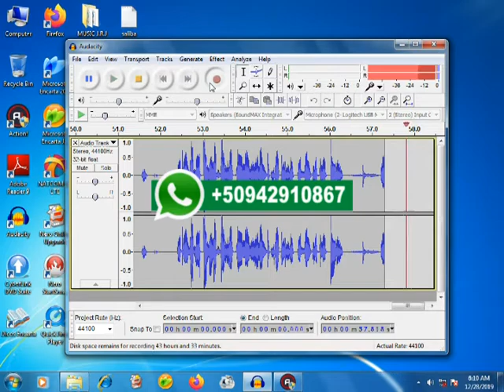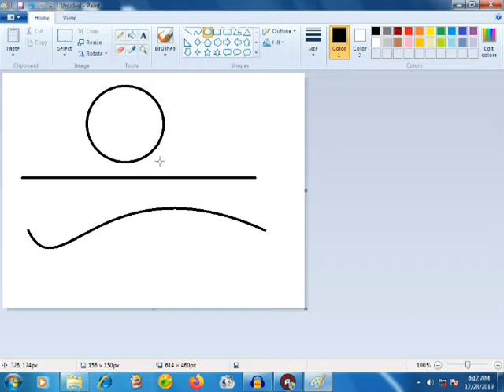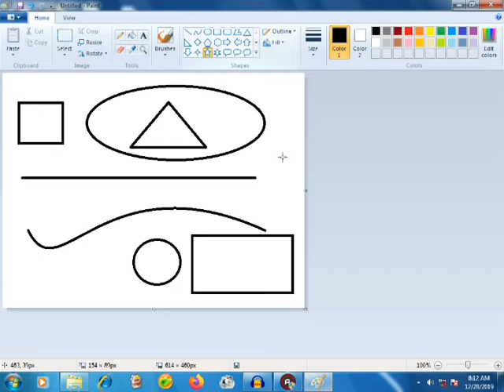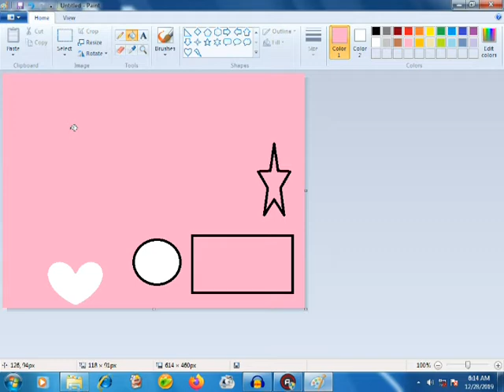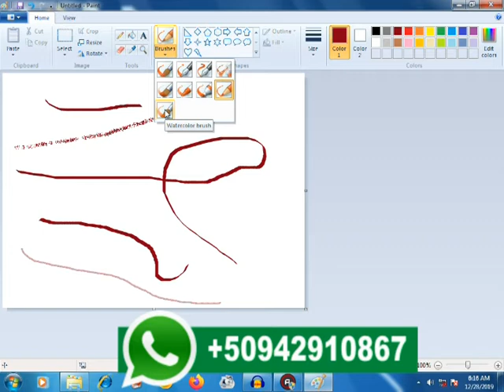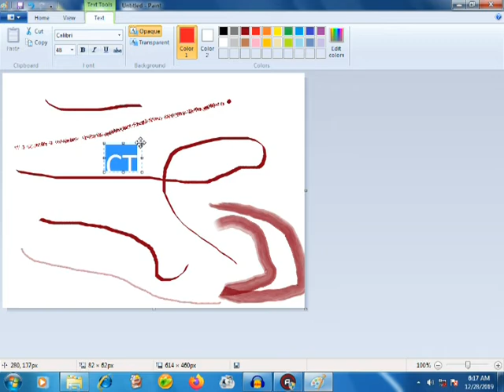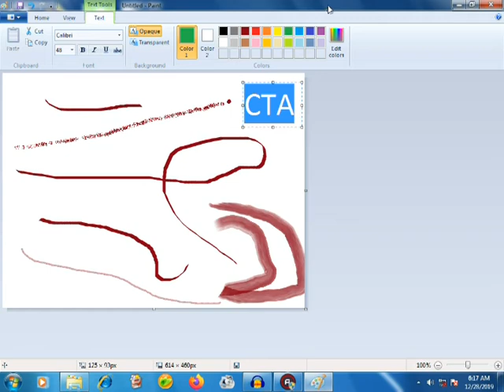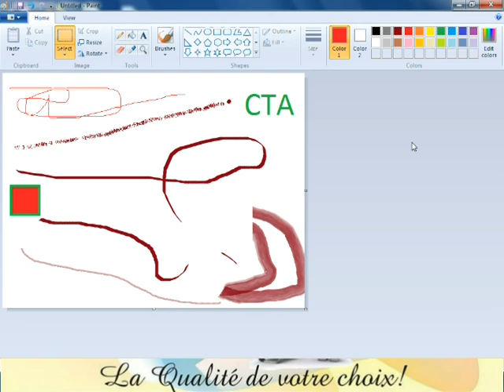Cours Informatique Bureautique Les Outils de Paint Chapitre 5 Lecon 4